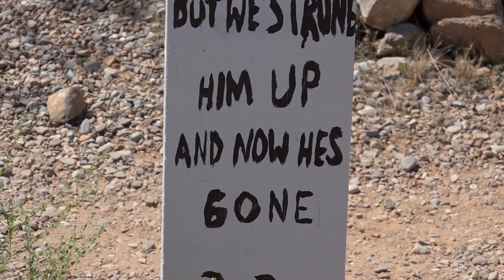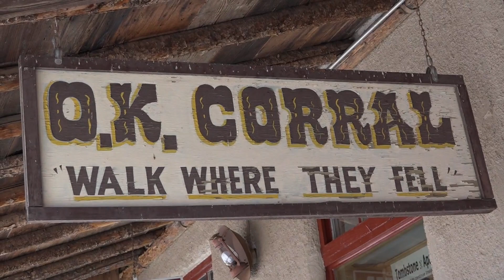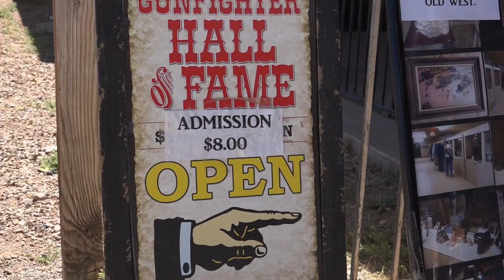A Trip to Tombstone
Tombstone, Arizona.  Wyatt Earp.  Doc. The OK Corral. Today's Wild West takes you there.